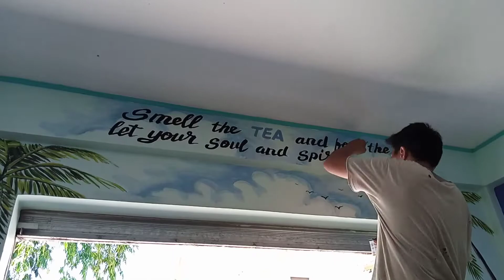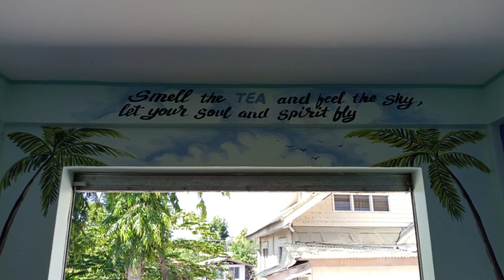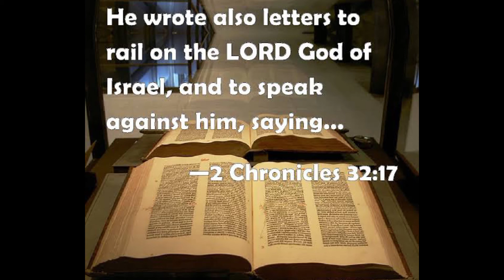CALLIGRAPHY ART | "TEA QUOTES" | PART 3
Thank you so much for checking this video I made, I appreciate you so much for watching my content here in YouTube.

ARTIST:Louie Gabucan